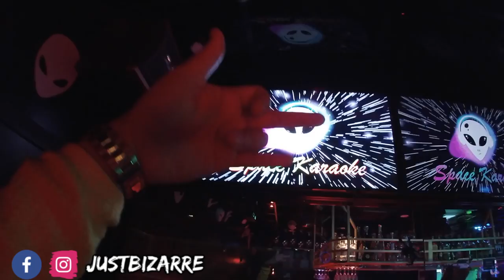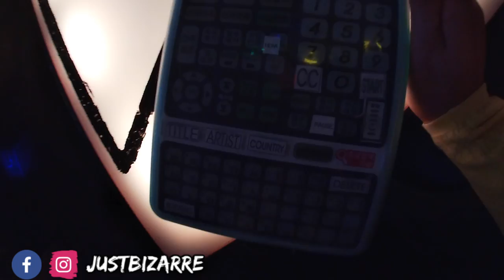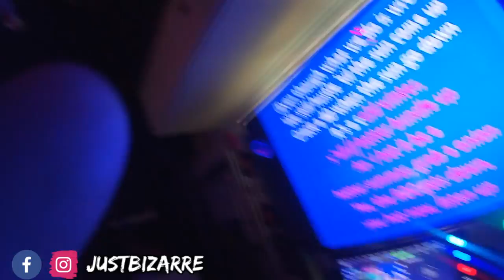Space Karaoke Bar in Koreatown NYC! NYC Nights with The Gang!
Fun faded nights in NYC celebrating Jorge's birthday at Space Karaoke in Koreatown, NYC! Great seeing a bunch of friends from back in the Burg, these my life long friends from HS. This was my first time ever at a karaoke bar and it was dope! I actually wanted to do one for my 30th but covid screwed that up. Too bad I didn't get me singing "White Iverson" or "679" on camera haha. After, we boogie our way to the subway to head downtown to some bars near Wall Street where some dude got knocked out and girl got dragged away by 12. Never a dull moment in the big city!